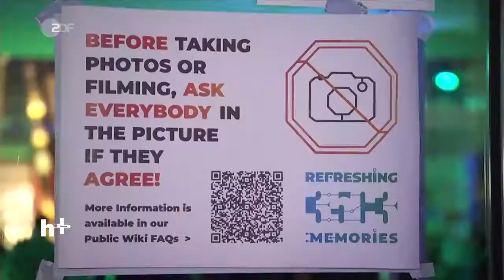Wovor der Chaos Computer Club warnt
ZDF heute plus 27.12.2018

In Leipzig tagt das größte Hackertreffen Europas, der Congress des Chaos Computer Clubs. Mit einem nüchternen Blick in die Zukunft werden dort vor allem Fragen der Datensicherheit diskutiert.